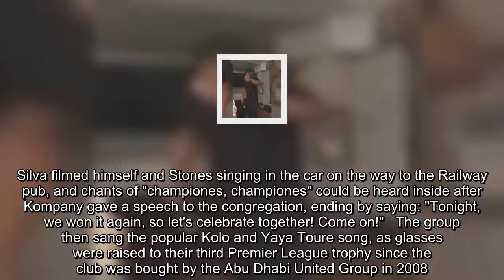Manchester City players celebrate Premier League title win in local pub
Manchester City players chose to celebrate their Premier League title win in a local pub with their faithful supporters on Sunday.   Captain Vincent Kompany, Kyle Walker, Fabian Delph, John Stones and Bernardo Silva were among those who sang City songs with fans at a pub near Hale station in Altrincham.  City sealed a first title under Pep Guardiola after rivals Manchester United lost at home to West Brom, and captain Kompany told Sky Sports immediately afterwards that he was preparing to "go an